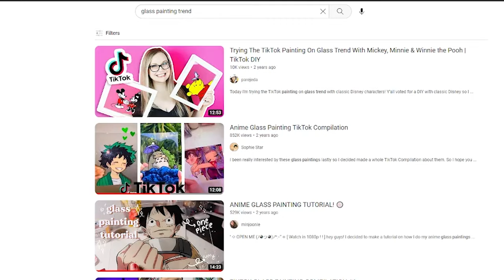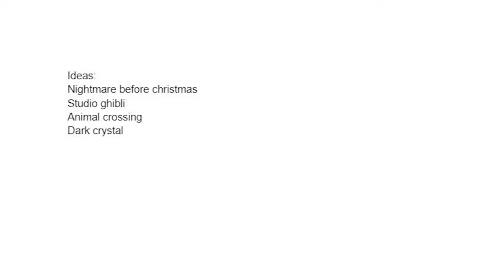Painting A Studio Ghibli Scene - (Glass painting trend)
Painting the spirited away ducks for the glass painting trend, that was a trend 2 years ago.